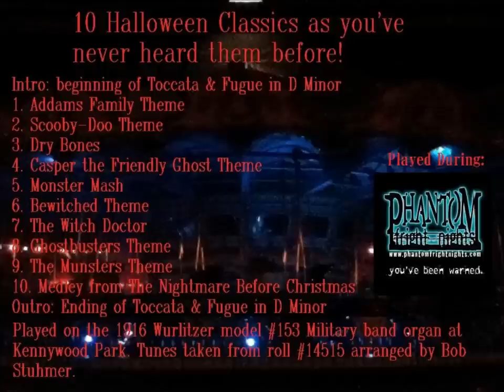Musical Memories of Kennywood: Haunted Carousel- Track 8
Theme from "Ghostbusters" played on Kennywood's Wurlitzer 153 band organ